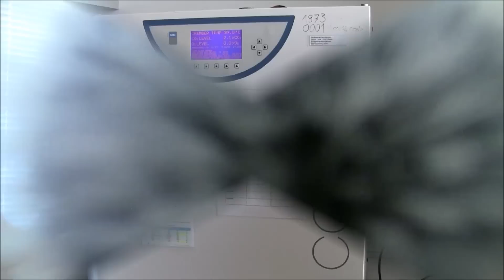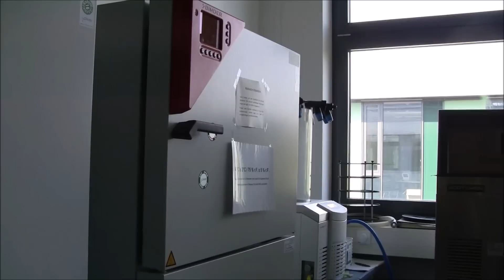Zusammenarbeit mit der TH Mittelrhein-Empfehlung Hautpflege ü50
Jahrelange Forschung, gute Inhaltsstoffe,Rundumversorgung, fairer Preis. Das Anwenderzentrum für Medizintechnik an der THM in Gießen läd 5 Frauen am 9.9.15 zum Workshop ein.